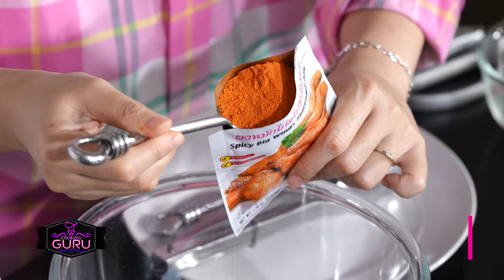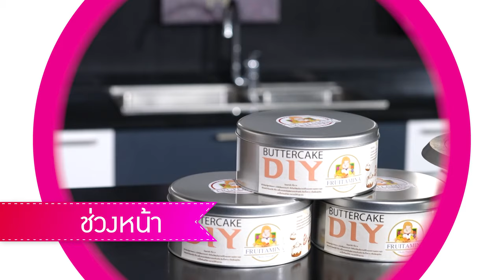อาจารย์ยิ่งศักดิ์ กูรูตัวจริง เมนู เนื้อหมู Ep.384[FULL]คุกกิ้งกูรู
▲Line @yingsakfood